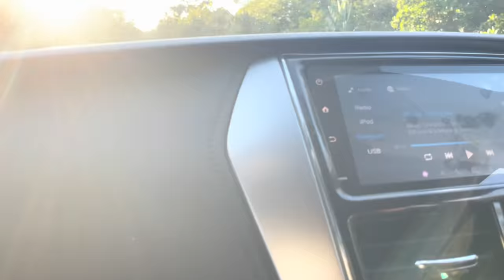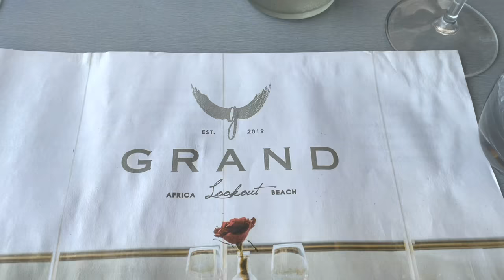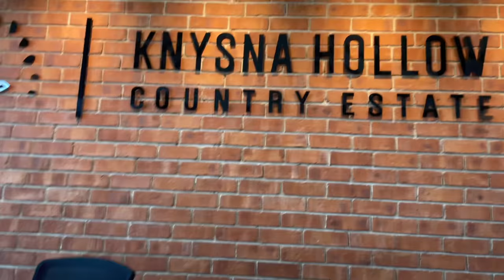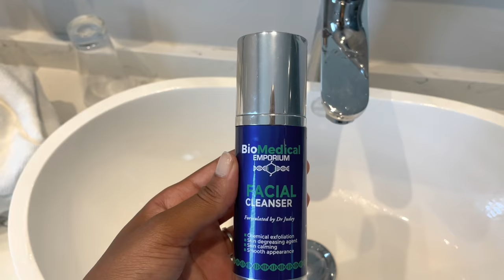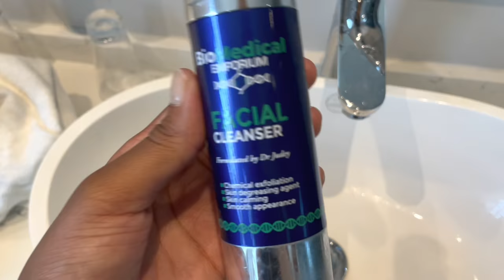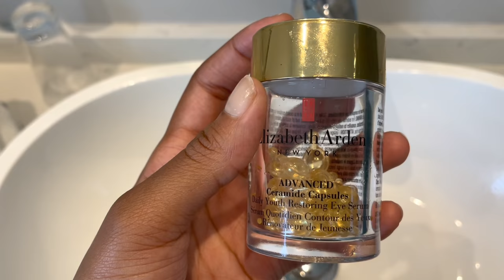Vlogmas Ep 4: Plettenberg bay getaway | Anniversary celebration | Skin care routine | Bungee jumping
Hey friends 🌸

We went to the garden route for our anniversary and did some fun things. We also ate tons of food. Enjoy the vlog :)